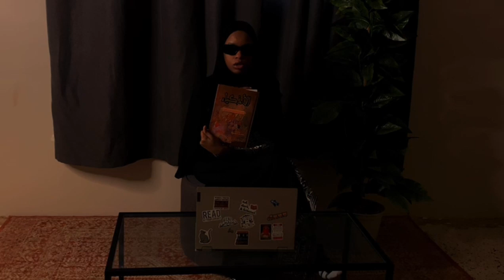تعلم فنون الرد من الاذكياء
تطوير الذات و فن الرد و الحزن و القلق و الاكتئاب و الكثير من الاشياء الي اتكلم عنها الاسلام بدقة و في اصغر التفاصيل لتكون مسلم متعلم مثقف سوي ذكي رزين و فطين فالحمدلله على نعمة الاسلام .